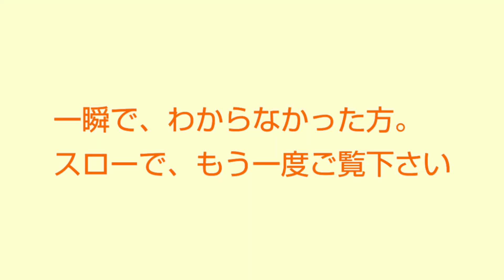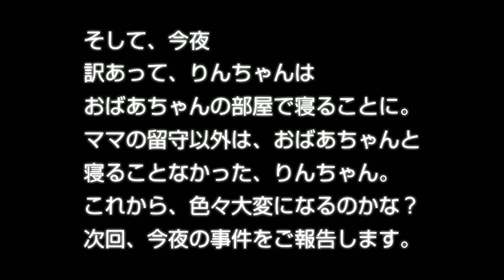おそろいの服着て、仲良くおすわり出来るかな？【トイプードルの🐕りん&のん】ふたりの見分け方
先住りんちゃんと、ペットショップの売れ残りだったのんちゃん。
ふたりの仲は、今後どおなるのか？

今は、りんちゃんとのんちゃんがうまくやっていける方法が先決です❗️

🍎🍎🍎🍎りんごちゃんねる🍎🍎🍎🍎
りんちゃん、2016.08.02生まれのトイプードルの女の子です。
のんちゃん、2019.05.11生まれのトイプードルの女の子です。(ペットショップで売れ残っていたあの子)

🐕りんちゃん&のんちゃんの、友達を募集中